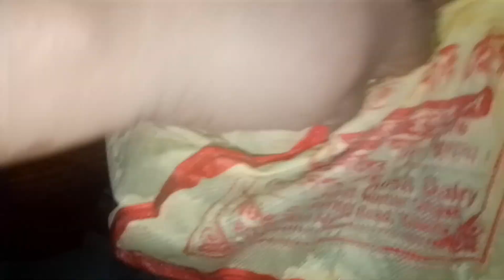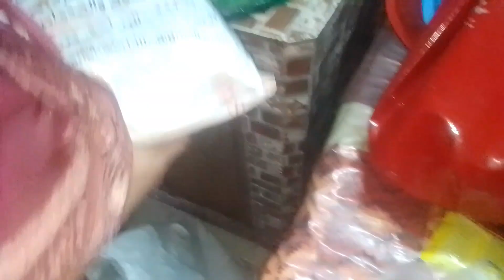ছোট বোন কেন এতকিছু পাঠালো দর দুর্দান্ত থেকে।।